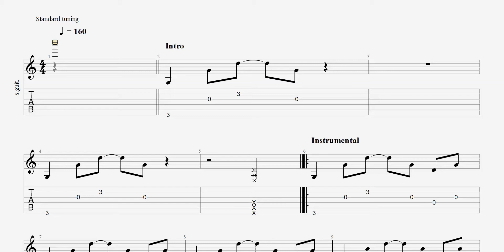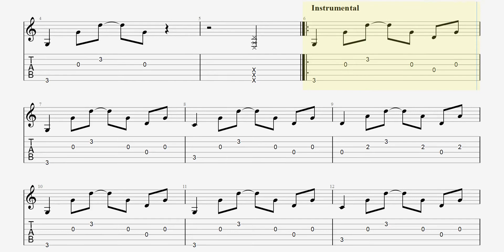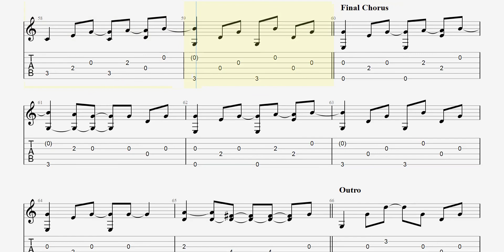Time of your Life - Green Day - Slow tempo fingerstyle guitar tab